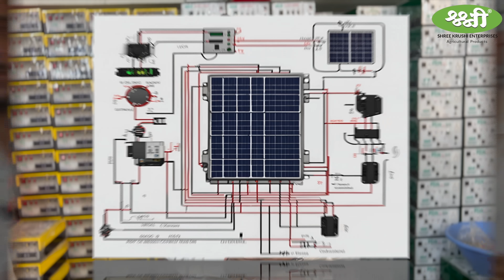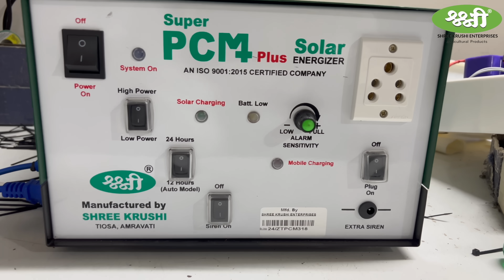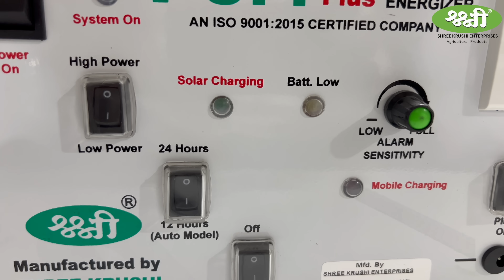सस्ती और अच्छी सोलर झटका मशीन/ पूरे पैक की जानकारी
सोलर फेंस गार्ड एक प्रकार का सुरक्षा उपकरण हो सकता है जो सोलर ऊर्जा का उपयोग करके आधुनिक सुरक्षा तंत्र स्थापित करता है। इसका मुख्य उद्देश्य होता है विभिन्न स्थानों जैसे कि खेतों, सीमांत क्षेत्रों, इमारतों के परिसर, आदि में एक अंतरिक्ष में सुरक्षा प्रदान करना है। यह फेंस गार्ड सोलर पैनलों का उपयोग करता है जो ऊर्जा को संग्रहित करते हैं और उसे उपयोगकर्ता द्वारा निर्धारित समय में विभिन्न सुरक्षा उपकरणों को चालू करने के लिए उपलब्ध कराते हैं। इसमें आम तौर पर मोशन सेंसर, सीसीटीवी कैमरा, अलार्म सिस्टम, आदि शामिल हो सकते हैं जो सुरक्षा की दृष्टि से महत्वपूर्ण होते हैं। यह सुरक्षा उपकरण बिजली की कमी या बिना बिजली के भी काम कर सकते हैं, क्योंकि इसका प्रमुख स्त्रोत सोलर ऊर्जा होता है।